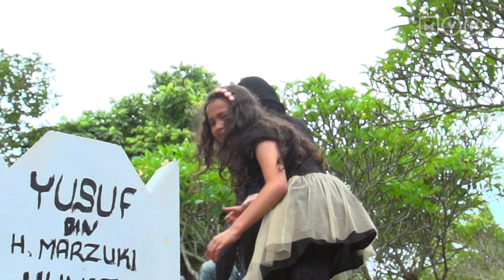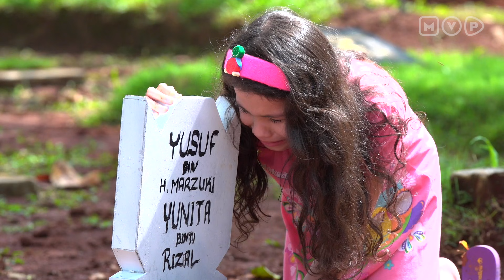FTV Bertrand Antolin: Jangan Pindahkan Makam Ayah Ibuku - Wanita Perindu Surga Episode 17